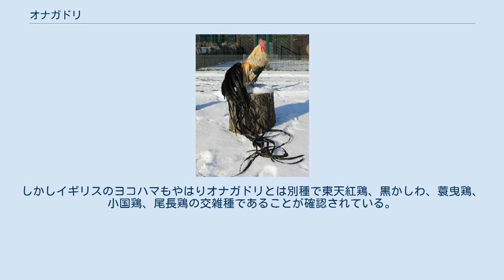オナガドリ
日本の基準では認められていない黄笹種のオナガドリ（オス） 土佐のオナガドリ（尾長鶏、長尾鶏、オナガドリ)とはニワトリの品種の一つである。長尾鶏（ちょうびけい）、長尾鶏（ながおどり）とも呼ばれる。
オスの尾羽が極端に長くなるのが特徴で、そのためオナガドリと呼ばれる。
高知県原産で、日本の特別天然記念物に指定されている。
 特別天然記念物指定名は、『土佐のオナガドリ』 オナガドリの始まりは、江戸時代に土佐藩主の山内家が、参勤交代の際に使う飛鳥という槍飾りに用いる長い鶏の尾を農民から集めたことにある。
明暦（1655年～1657年）ごろの土佐国大篠村（現在の高知県南国市大篠）で、武市利右衛門がオナガドリの原種白藤種を作り出した。
伝説では地鶏とキジや山鳥と交配して作ったとされているが、正確な記録は残されていない。
 土佐には東天紅鶏やチャボを含めて鶏の美しさを競う文化があり、オナガドリもその一環として、昭和初期には高知県内全体で飼育数が500羽以上に増えた。
雨戸の戸袋で飼って尾羽の抜けを防ぐ、ドジョウなど動物性蛋白質の餌を与えるといった、尾羽を伸ばすための工夫が凝らされた。
 1923年（大正12年）に国の天然記念物に指定されたが、太平洋戦争が始まり、その数は9羽まで激減。
1952年（昭和27年）には、国の特別天然記念物に指定された。
 ニワトリは通常一年に一度羽が生え換わるが、オスのオナガドリは尾羽が生え換わらないため、尾が非常に長くなる。
明治時代までは尾の長さは3m程度であったが大正時代に止箱（とめばこ）と呼ばれる縦長の飼育箱が開発され、尾が損傷しないように鳥の動きを抑制する飼育法が行われるようになり、尾がさらに長く成長するようになった。
 尾は若いうちは一年に80cm～1m程度、成長するが加齢とともに尾の伸びる早さは鈍る。
鶏が長生きした場合には尾の長さが10m以上に達することもあり、最も長いのは1974年に13mという記録がある。
ギネスブック掲載の記録では、1974年7月20日に計測された10.6mが最長。
現在では尾がそれほど長くならなくなり、93年には最長7m以上だったが、2013年3月時点の最長は3.6ｍで、大半が1m台となっている。
これは近親交配の増加が影響しているとみられ、南国市ではDNA解析を基にした交配で、元の姿を取り戻す保護作戦を始めている。
 明治時代に横浜港から輸出されたオナガドリは「ヨコハマ」として世界的に定着している、などとそれらしく語られることがあるが誤解である。
少なくとも現在のヨコハマはミノヒキドリ（蓑曳鶏）とオナガドリを祖先に持つニワトリの一種で、見た目からしてオナガドリとはずいぶんと違う上に、尾羽も生え変わる。
ただ注意が必要なのは例外的にイギリスではヨコハマというとオナガドリにかなり近いニワトリのことを指す場合が多い。
 1860年代、あるいは70年代にジラド（Girad）という名のフランス人宣教師が最初にヨコハマをヨーロッパに持ち込んだとされているが、このヨコハマがオナガドリだったのかミノヒキドリだったのかははっきりしない。
日本で定着する前に絶滅しただけで、そもそもヨコハマはヨーロッパに来る以前からヨコハマだったとされることもある。
または日本から来た尾羽が立派な種を全てヨコハマとして扱っていて、あるいは取り違えて交雑が起こったとも考えられている。
 実際にイギリスでははっきりと日本から来た尾羽の長い種を全てヨコハマとしている。
そのうえ尾羽の生え変わらない特徴を残すことに成功したために、イギリスのヨコハマの見た目はかなりオナガドリに近い。
しかしイギリスのヨコハマもやはりオナガドリとは別種で東天紅鶏、黒かしわ、蓑曳鶏、小国鶏、尾長鶏の交雑種であることが確認されている。
そのため色やトサカの形にバリエーションが多く、種としては不安定である。